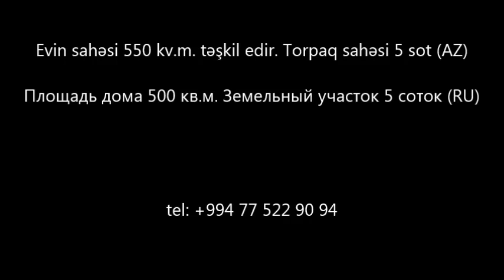Badamdarda Ev 570 000 Manata satilir/Недвижимость в Баку / عقارات في باكو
ev elanlari
son kiraye ev elanlari
dasinmaz emlak
 alqi satqisi
Menziller
kiraye evler
daşinmaz emlak alqı satqısı
yeni emlak
ev sekilleri
ev satilir
ev satiram
ev elanlari
menziller
menzil almaq
menzillerin satisi
menzillerin alqi satqisi
MENZILLERIN TEMIRI
bina az yasamal
emlak az
emlak bazasi
emlak saytlari
emlak bazari
emlak elanlari
emlak alqi satqisi
emlak sayti
obyekt arenda
obyekt
obyektler
obyekt satisi
obyektelerin icaresi
satiram az
satiram
xirdalanda villa
ev elanlari
masazirda evler,
masazirda torpaq,
masazirda ev,
masazirda oteller,
masazirda villa
xirdalanda evler,
xirdalanda ev,

obyekt satisi
obyektelerin icaresi
satiram az
satiram
продается дом
1 комнатные квартиры в баку
предлагается квартиры
badamdarda evler
bahali evler